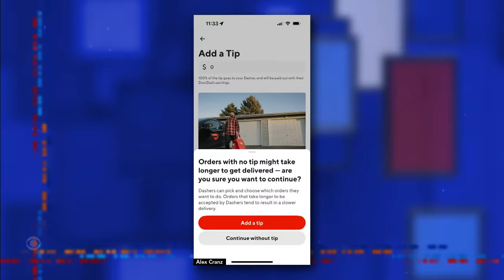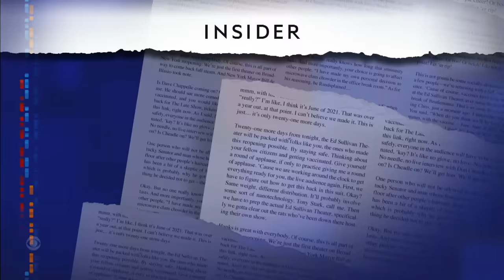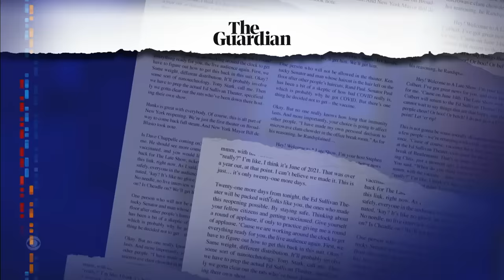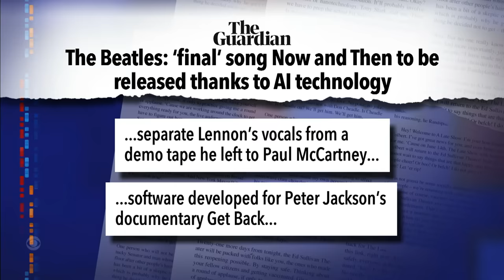Meanwhile… Taylor Swift is a Billionaire | Doordash Tips | Florida’s Fake Cops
Meanwhile… Our dear friend Taylor Swift is officially a billionaire, Doordash warned customers to tip or get their food late, and fake cops are pulling people over in Florida.